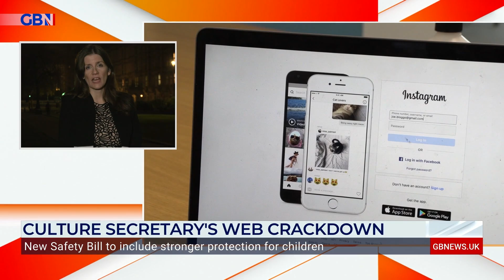Online Safety Bill will prevent corporations from 'continuing to put profits before people'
‘If they evade the law they could receive fines of up to 10% of their global turnover. That is billions of pounds. That will hit them where it hurts.’

Michelle Donelan says the new Online Safety Bill will prevent online platforms from ‘continuing to put profits before people.’